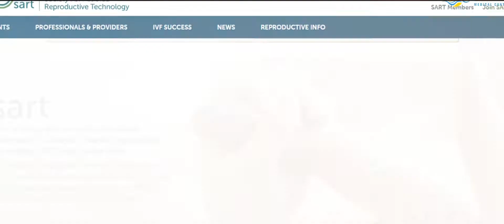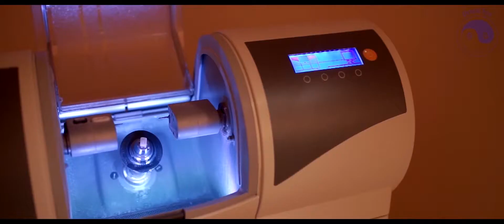Russian promo for medicinepromotion.com